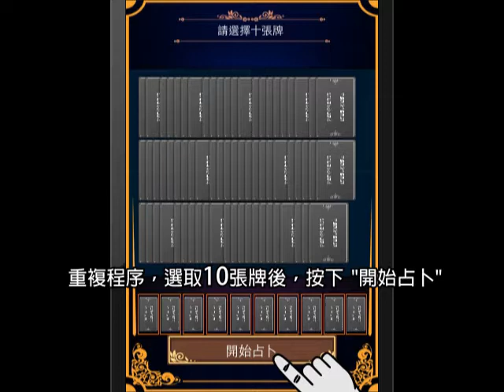"塔羅MAX"牌陣功能操作示範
最實用完整的塔羅占卜鑑定術，命理類APP的超級經典之作！--­塔羅進階自我占卜功能的操作示範.